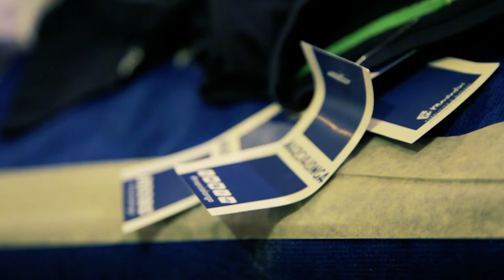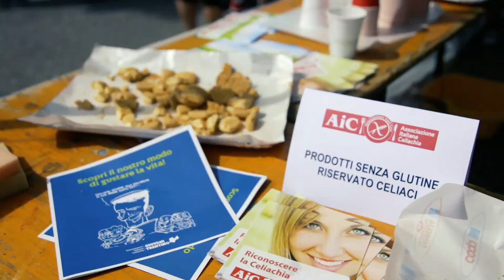14^ MARCIALONGA RUNNING COOP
Le emozioni che ci ha regalato il fantastico weekend della Marcialonga Running Coop 2016.